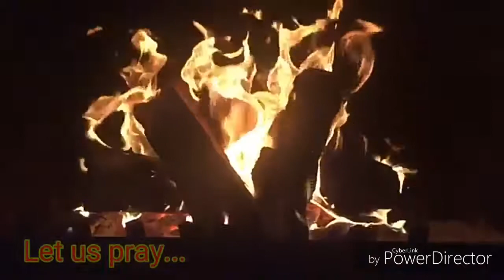Pst Kabelo Nthebe- Prayer for REVIVAL.